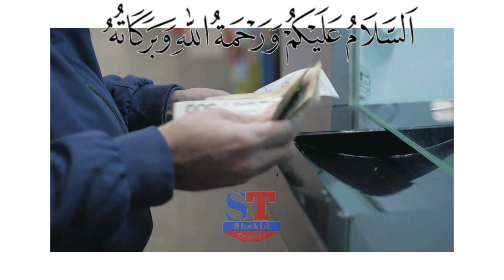Aaj ka Riyal Rate | India Pakistan Bangladesh Nepal | Today Riyal Rate | Saudi Riyal Rate Today 🥰